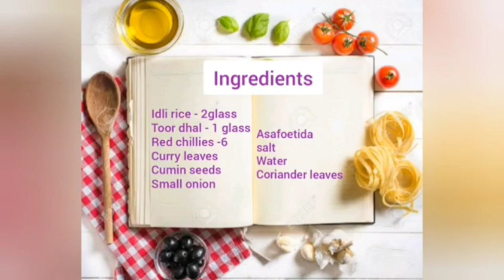அடை தோசை | adai dosai in tamil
This is an adai dosai recipe

healthy recipe

try and comment your feedback